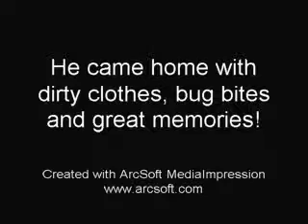jamesons camping slideshow